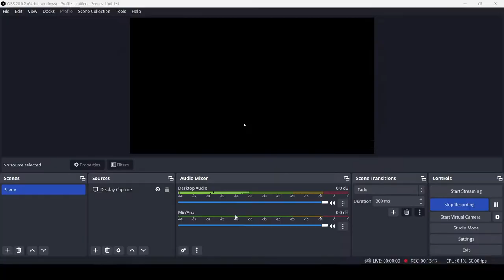Overwatch 2 | RTX 3050 4GB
║██║ Nightcore/Music 🔻
║(O)║♫ ♪ 🎧🎼🎶